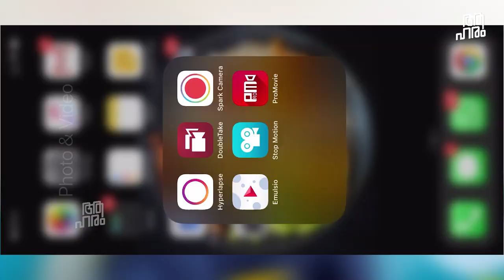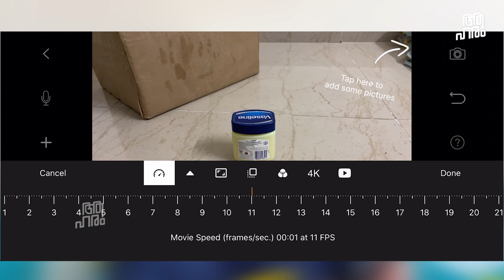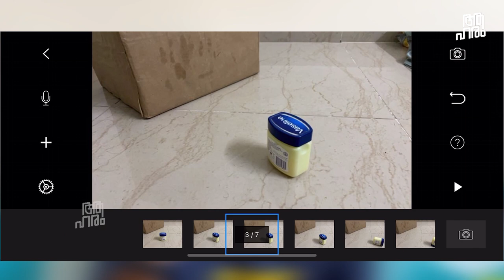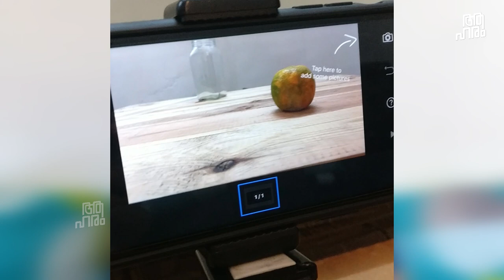How I did a quick stop motion for my Instagram/food Videography. Now you too can do this.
Vlog 12
English :  I just did this quick stop-motion animation for Instagram last week. This video is to answer those few curious about the making. My process and tips are simple enough for the beginners to achieve a stop-motion animation.

- Android
About aaHarem